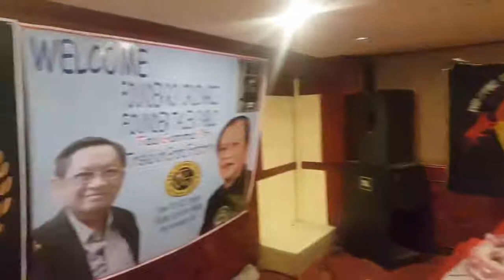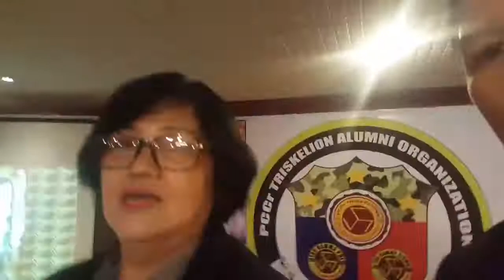TAU GAMMA PHI PCCr KILO CHAPTER TRISKELION HYMN